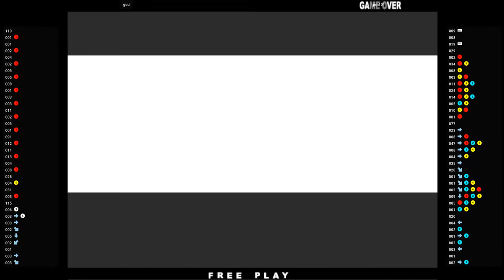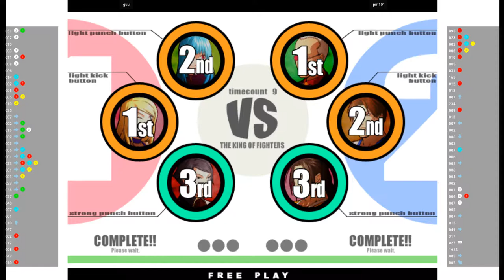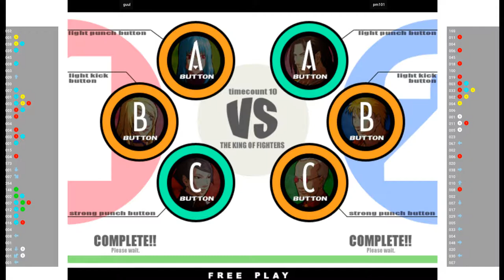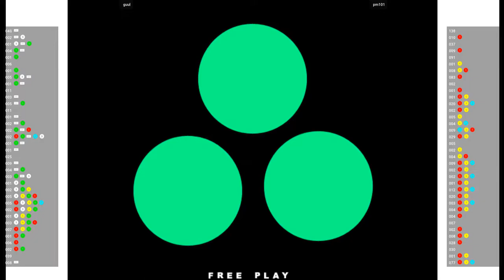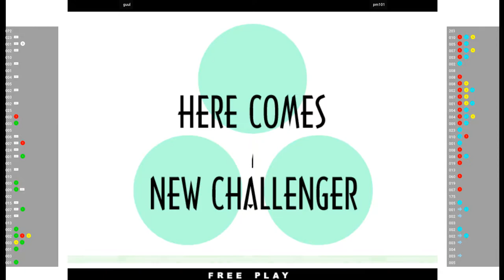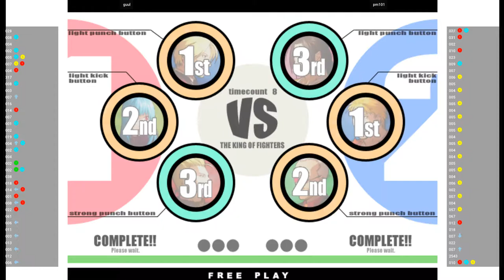KOF XI - guul VS pm101